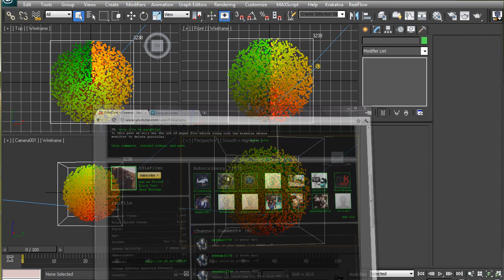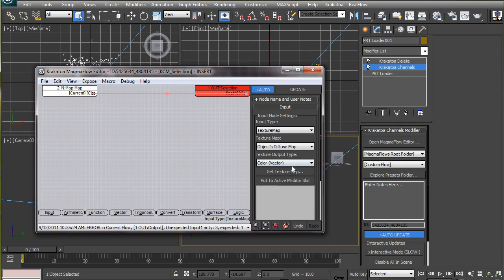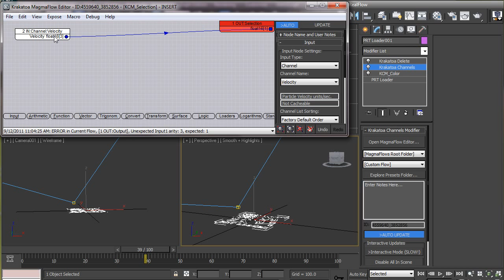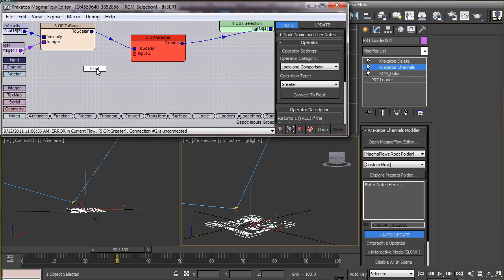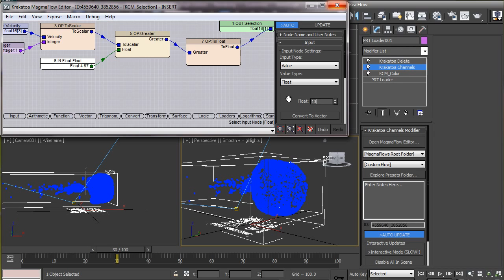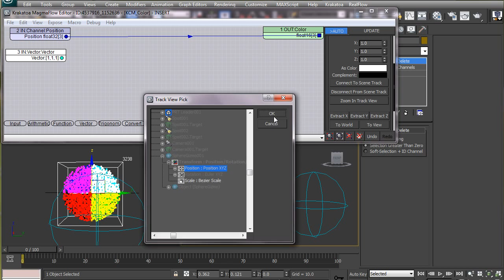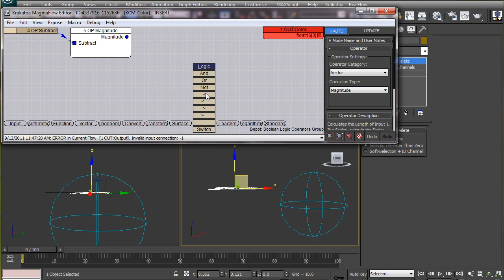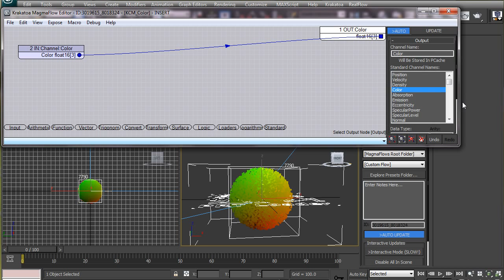Krakatoa Tutorial Ch.3b Magmaflow part 2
In this chapter we will use magmaflow editor to select particles based on different properties.